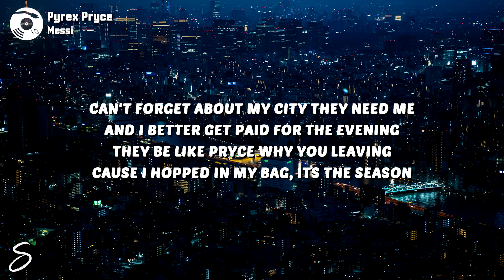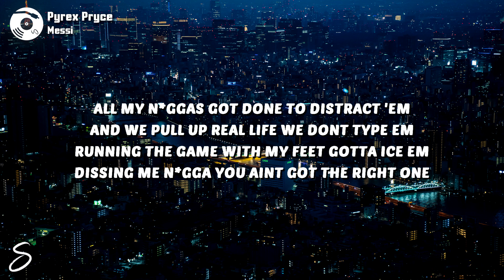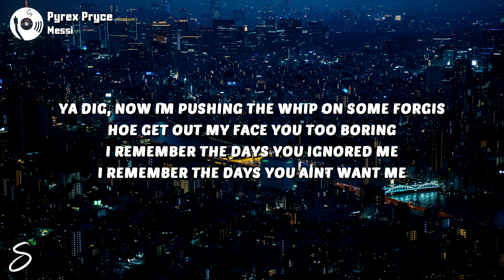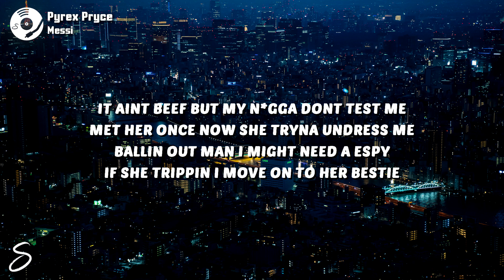Pyrex Pryce - Messi (Lyrics)